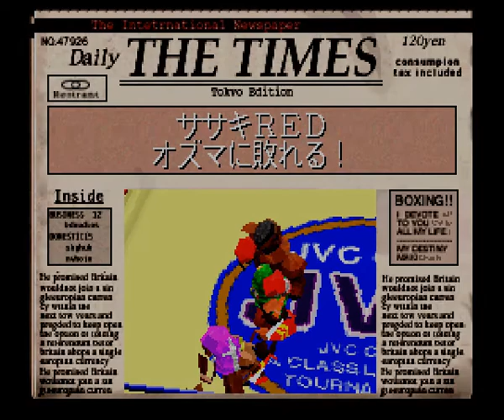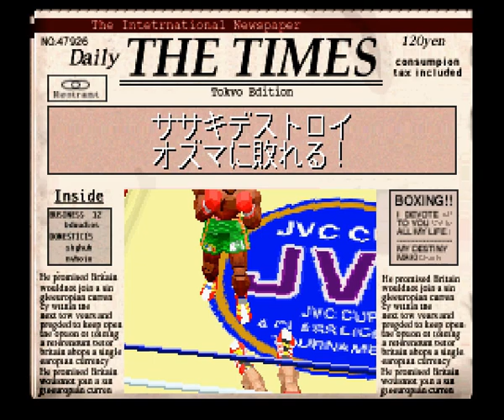キングオブボクシングとご報告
セガサターン版「KING OF BOXING（キングオブボクシング）」を実況プレイしました。

赤い戦闘員から重大なお知らせがあります。

次　⇒　ボクシングブームが来たら。